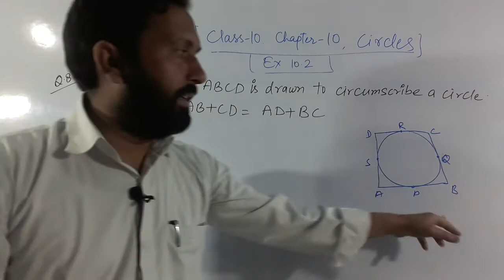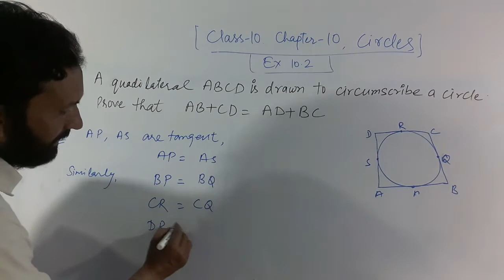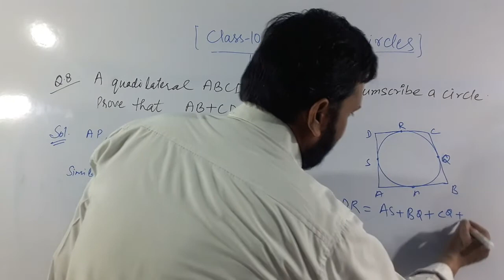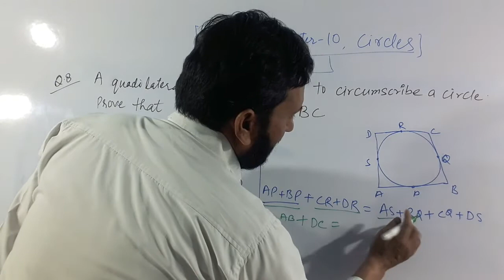Class 10.Mathematics Chapter 10 Circles Exercise 10.2 Q.8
Class 10.Mathematics chapter 10 circle exercise 10.2 Q.8
very important question for exam 2022
most important Question.
Secant
Theorem 10.1
Meaning of tangent
Class 10
Class 10 cbse
mathsclass10 Mathematics
online Paise kaise kamaya
Upboard CLASS
most expected Question
Dear sir
ssc prepration
NDA prepration
IBPS -CWE Bank PO/Clerical/Specialist officer
RRB officer
SBI-PO/Clerical
NABARD & IDBI bank Executive Officers
SSC-CGL(Tier I and II)
SSC -CHSL(10+2)
SSC-FCI Grade III
SSC-CPO/SI/ASI, Income Tax
LIC/GIC/UIICO AAO
UPSC-CSAT,SCRA ETC
Railways Grade D
CET(MBA)
Hotel management